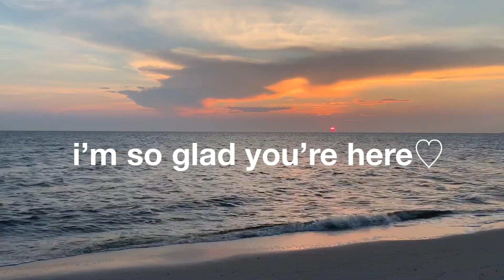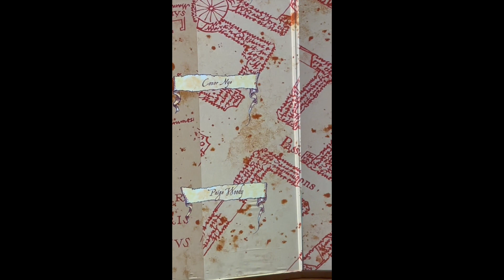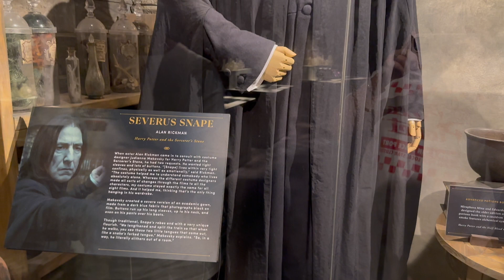NYC VLOG! 🌇 a day trip with my friends! going to the Harry Potter exhibit, escape room, etc!! 🌾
Hiii guys!! Welcome back to my channel🫶🏼 I hope you enjoyed todays video!! this video was very much all over the place so I do apologize but I still wanted to upload what I had and work with what I had! this was a super fun day with my friends filled with fun activities. we love to do fun things together not only in the summer but also when Conor is here and when we can! thank you all for watching, I hope you enjoyed! I love you all so so much!

socials:
vsco: @paigewoodyy

we slowly growing y'all🫶🏼 lets get to 400!

intro: espresso sun - citrus avenue

ps: if you are reading this comment a "🧸"